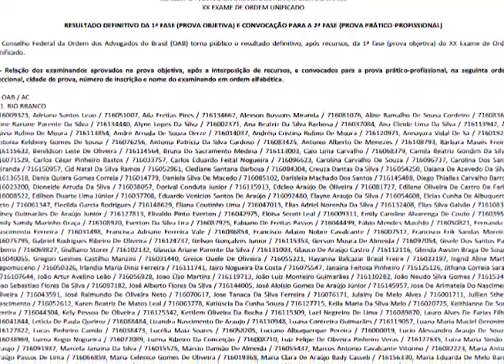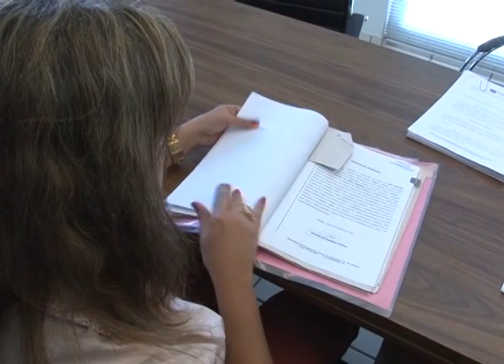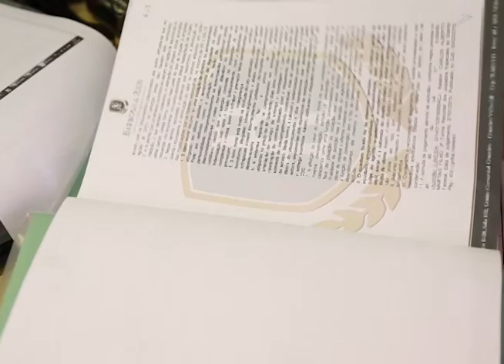Giro de notícias da semana - Exibido em 27/08/2016